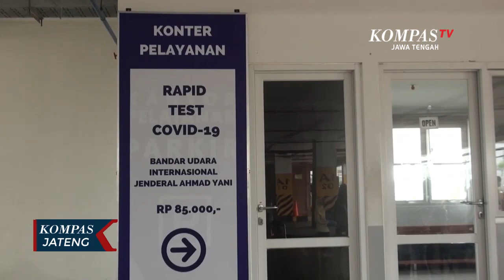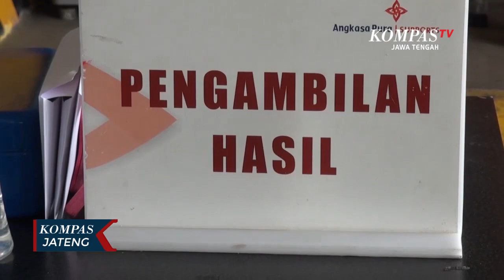LP2K Harap Biaya Rapid Test Antigen Ditanggung Pemerintah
SEMARANG, KOMPAS.TV - Lembaga Pembinaan dan Perlindungan Konsumen, LP2K Kota Semarang berharap agar pemerintah bisa memberi fasilitas pembiayaan rapid test antigen. Ketua Lembaga Pembinaan dan Perlindungan Konsumen, LP2K Kota Semarang, Ngargono mengatakan upaya pemerintah dalam memutus mata rantai Covid 19 harus didukung semua lapisan masyarakat. Namun pemerintah juga harus mengerti kondisi masyarakat yang kini tengah mengalami kesulitan ekonomi di tengah pandemi.

Untuk itu Ngargono berharap kebijakan pemerintah terkait rapid test antigen sebagai persyaratan berpergian luar kota atau daerah harus disikapi bijak pula agar tidak memberatkan masyarakat. Disini pemerintah seharusnya membiayai rapid test antigen atau setidaknya menekan harga yang kini mencapai 170 ribu yang dirasa memberatkan masyarakat atau konsumen.

Seperti halnya vaksin, pemerintah semestinya bisa meringankan beban masyarakat untuk melakukan rapid test antigen.